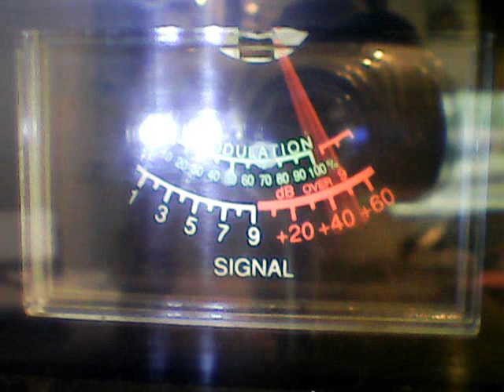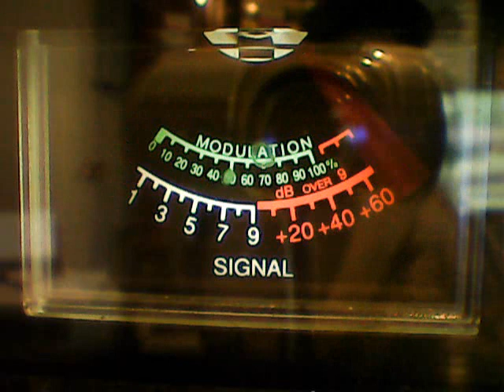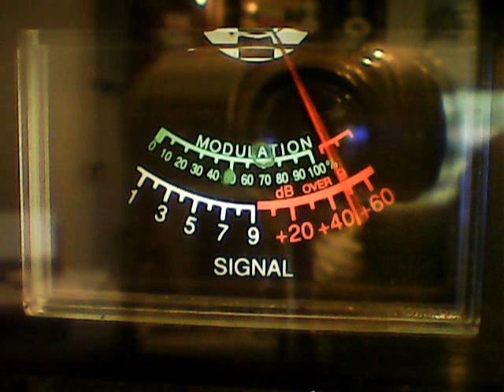CH28 WEDS- DW WIS.,MCGUYVER IND, HIT & RUN CHICAGO ,445,OTHERS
HUMPDAY DX LOOKIN STRAIGHT NORTH ON MY 6 ELE FLAT YAGI,7/19/23